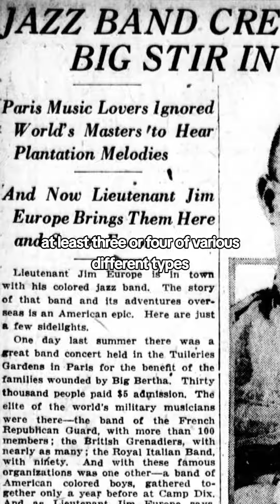Rafael Hernandez Marien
"Yesterday I was Measuring my Success,I Don't know if it was Reward or Regret " Rick Hyde
🎯 The  2nd Channel: Coquito's Clips on YouTube
John L,Sherill,NY
Xristo El Australiano en Puerto Rico